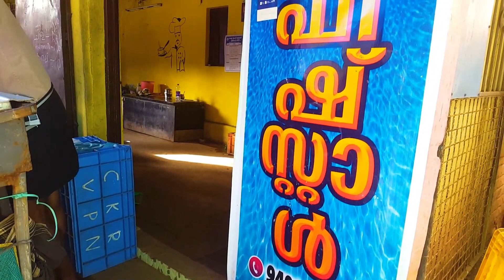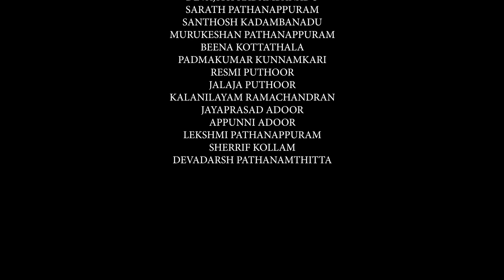NEELAMBARI ENNA PENKUTTY SHORT MOVIE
BRAMARAM MEDIA ,SNEEHAVEEDU GROUP ENTERTAINMENT
DIRECTOR: RAJEEV ADOOR
ASSOCIATE DIRECTOR : RENJITH ATTUVASSERY
D.O.P : ABIN B AJAYAN
EDITING : COLOR WHEEL LAB
CAST:
RENJITH ATTUVASSERY
BIJU KOLLAM
JHONSON KOLLAM
CHRISTOPHER KOLLAM
KALIDASAN SUNIL CHANDANATHOPE
REMANI PERUMBAVOOR
UDAYAKUMAR THIRUVALLA
ANEESH POOVATOOR
HARISANKAR POOVATOOR
SHINTU RAJ VETTIKAVALA
DEEPA MUKKAM
DEVAJITH KADAMBANADU
SARATH PATHANAPPURAM
SANTHOSH KADAMBANADU
MURUKESHAN PATHANAPPURAM
BEENA KOTTATHALA
PADMAKUMAR KUNNAMKARI
RESMI PUTHOOR
JALAJA PUTHOOR
KALANILAYAM RAMACHANDRAN
JAYAPRASAD ADOOR
APPUNNI ADOOR
LEKSHMI PATHANAPPURAM
SHERRIF KOLLAM
DEVADARSH PATHANAMTHITTA